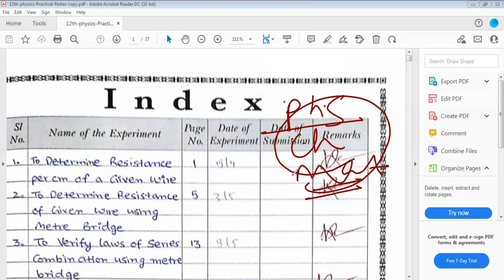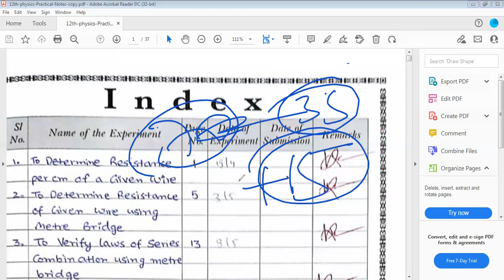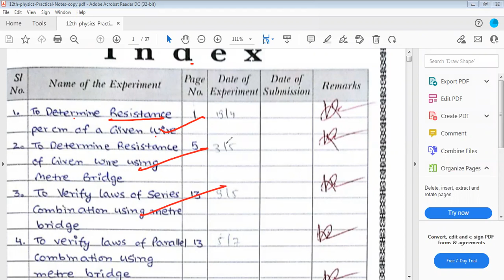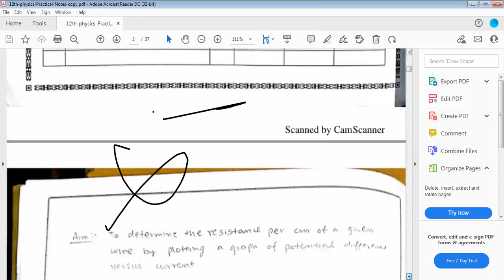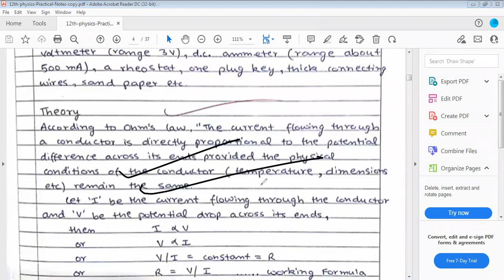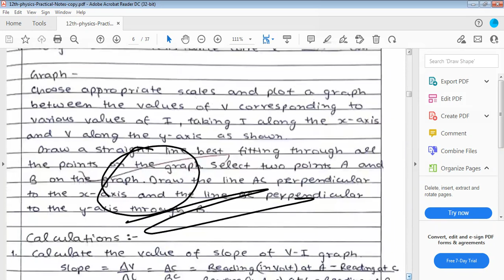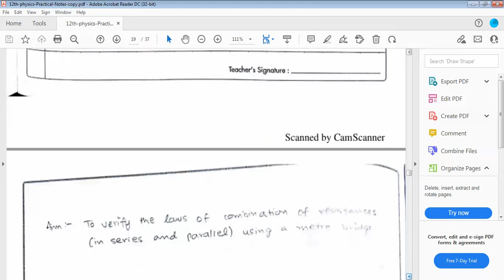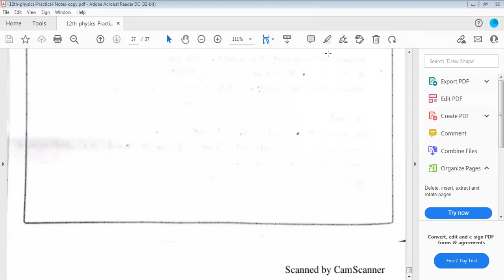Physics XII||CBSE||PRACTICAL MANUALS ||15 MARKS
“Akcx truly believes in creating scholar through education”

You can be the part of akcx India education just give an online scholarship test.
AKCX has the best faculties with vast knowledge and extensive academic experience for preparation of IIT JEE and MEDICAL EXAMS who are known for producing best results and bring out the hidden champions. The accurately planned course material and timely execution of the syllabus renders ample time to the students for self-studies and thorough revision.

The classroom sessions for IIT JEE and MEDICALpreparation are very interactive and personal guidance is given so that young minds reach their absolute potential. Akcx in terms of academic system, faculties, study material, superior technology-aided teaching methodology has emerged as an apex body in this technology-driven era of coaching among all the other coaching institute. All students are provided with personal attention and by being a part of the year-long classroom programme, students are able to perform to the best of their ability.